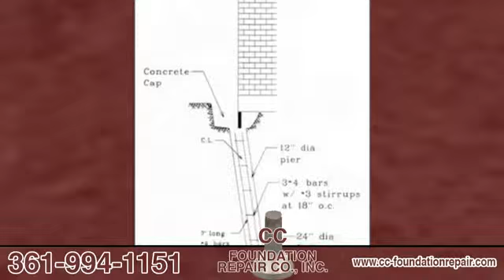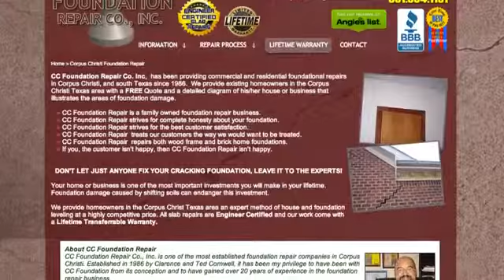CC Foundation Repair | Reliable Services on All Types of Foundation Repairs in Corpus Christi, TX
CC Foundation Repair Company has been providing expert commercial and residential foundation repairs in Corpus Christi since 1986. We are family owned and operated so you’ll always get that extra special hands-on approach with each job. We repair both wood and brick frame foundations. We always provide our clients with a free quote and a detailed diagram of their home/business that will illustrate all areas of foundation damage. We care about our clients and understand that your home or business is one of the most important investments you will ever make in your lifetime. Foundation damage caused by shifting soils can endanger this investment. We offer highly competitive prices. CC Foundation Repair are engineered certified and all concrete slab repairs come with a lifetime warranty. Don’t let just anyone fix your cracking foundation, leave it to the experts at CC Foundation Repair.